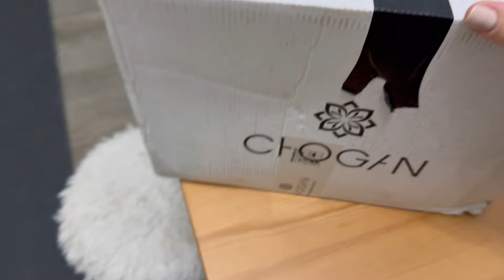VLOG | Ellie merge cu colinda | Clean with me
Te ajut să câștigi de acasă! Cere-mi detalii!